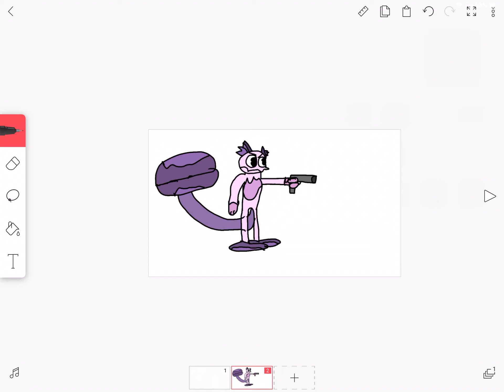MSM friends has a gun